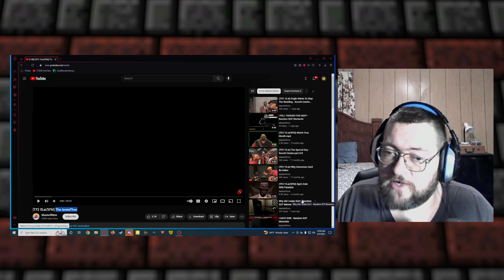CoolBowser Reacts To The JarateThon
My Social Medias & Discord Server